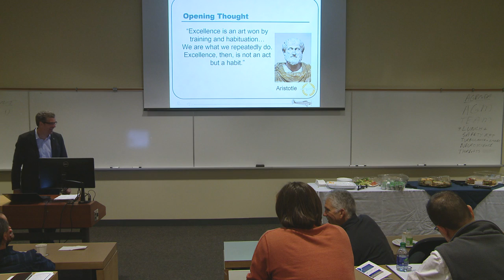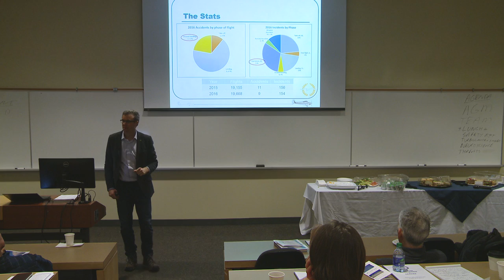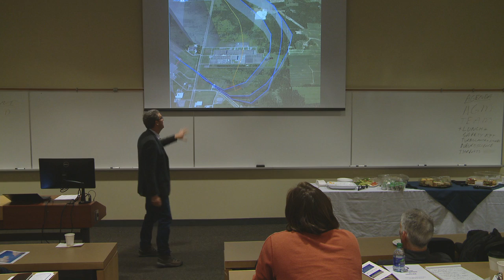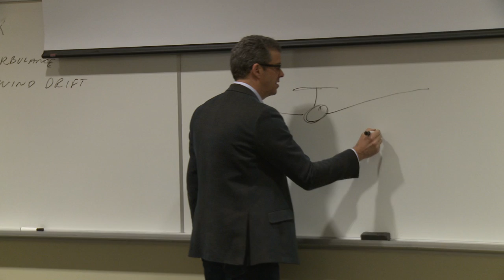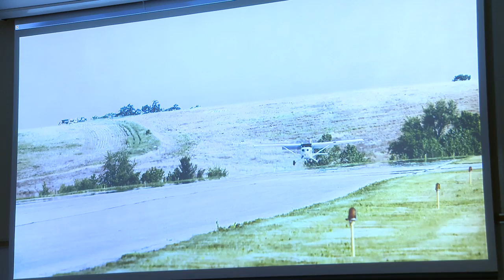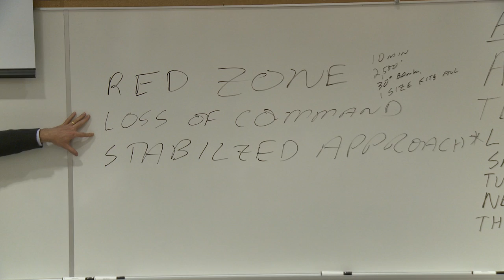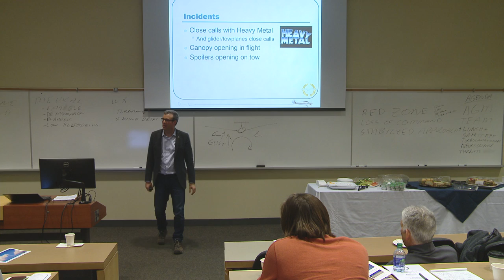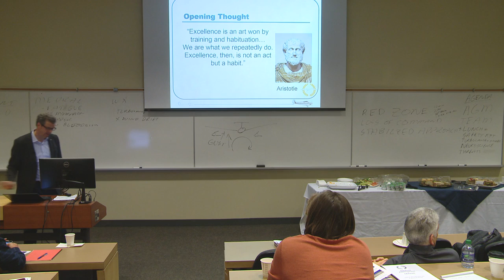2017 SAC AGM Safety Officer's Report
National Safety Officer's Report for the Soaring Association of Canada.